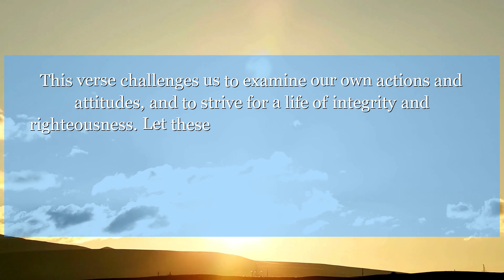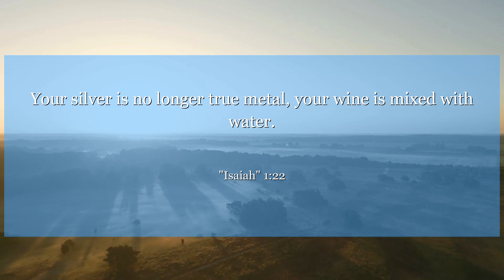Isaiah 1:22 Your silver is no longer true metal, your wine is mixed with water.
In Isaiah chapter 1: verse 22, we are reminded of the importance of self-reflection and humility. This verse challenges us to examine our own actions and attitudes, and to strive for a life of integrity and righteousness. Let these words inspire you to seek personal growth and strive for a life of authenticity and goodness.